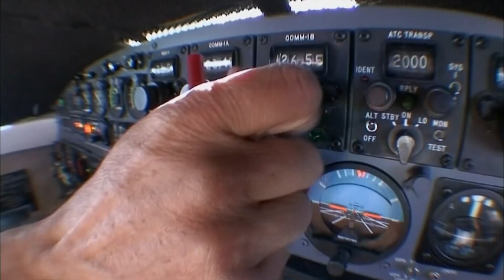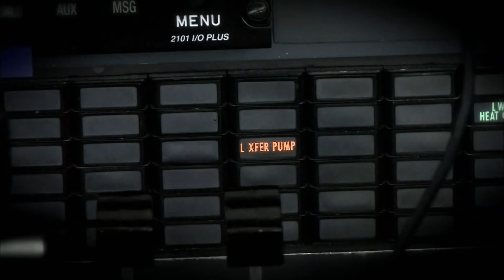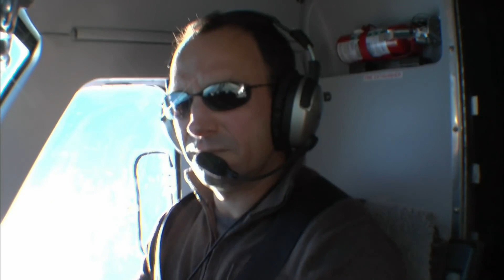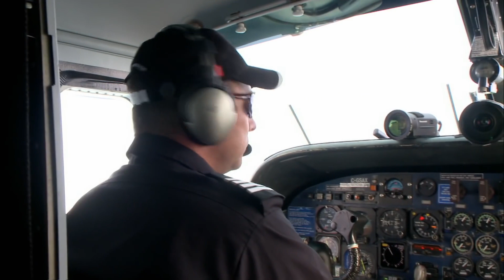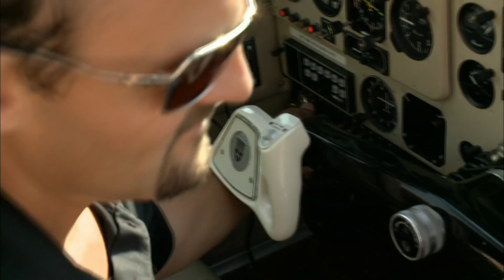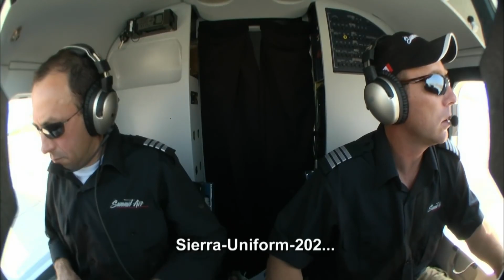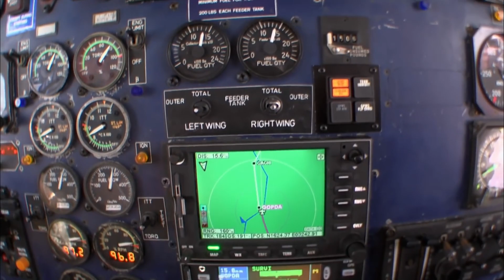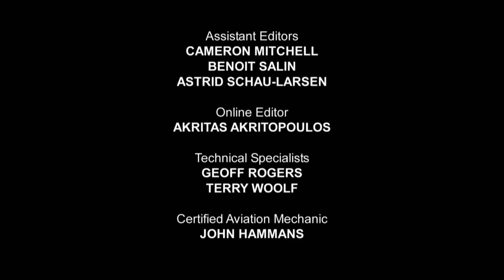Dangerous flights - Fuel Critical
Dense jungles, steep learning curves, and big personalities cause turbulence and tension during two pressure-filled aircraft deliveries. Jump into the cockpit with owner Cory Bengtzen and co-pilot Kerry McCauley as they try to find their feet as a team while flying over the Amazon rainforest. Then follow pilot Randy McGehee on a U.N. relief mission to war-ravaged South Sudan, aboard a 1998 Dornier. It's a plane Randy's never flown, and he has just 48 hours to master it before embarking on the 6,000-mile journey.

Cory Bengtzen walked away from a lucrative car dealership to embark on a risky new career path: a used airplane delivery business. So far, it's beginning to look like a crash and burn endeavor. On the company's inaugural missions, two trans-global "ferry flights" over unforgiving waters, he and his team of daring cowboy pilots encounter wild weather, dangerous airstrips, and a series of mechanical failures. Enter the cockpit and see if this new business will finally take off, or if Cory's on a disaster collision course.

I just love this series because its one of the best about Aviation and bush flying.
Since its nowhere available to watch anymore, I just decided to upload the Episodes which I have.
So everybody can enjoy again this amazing TV series.
Lets hope it stays Online as long as possible.

New Stuff available soon...

Thumbs up if you liked it, always happy for sharing und subscribes.

New Videos will come.

Neue Videos kommen bald!!